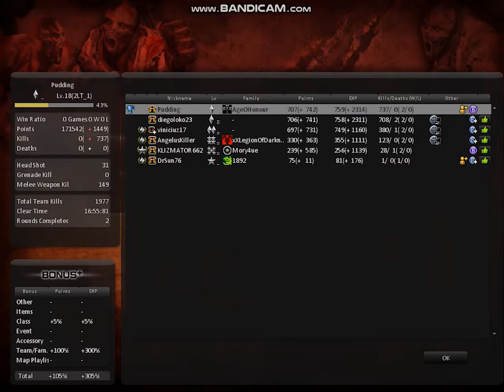【Meet The Classic CSOL】CS Nexon: Zombie Scenario "Poisonous Wound" (Flye Talk)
This is the game I used to make videos of when I was in middle school. Memory and passion, zombie scenario is one of my favorite.